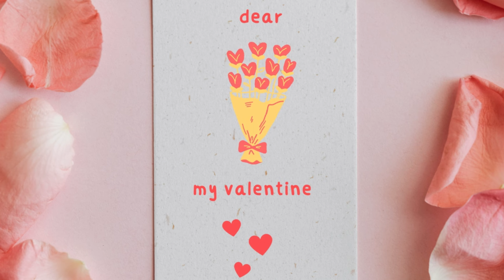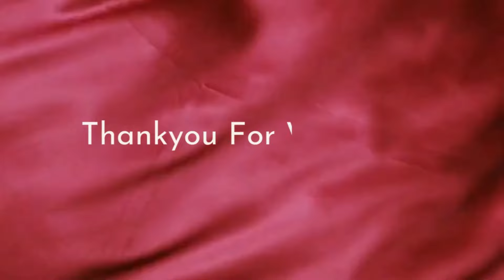Happy Valentine's Day Status 2024 | Trending WhatsApp Status | 14 February 2024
Valentines day Special Status for Special People

Happy Birthday Wishes 2024 | Happy Birthday | Someone Special Birthday | Wishes Someone Special Happy Birthday | New Trending Birthday Wishes Status | 2024 Happy Birthday Status

happy valentines day whatsapp status 2024
happy valentines day my love status
14 feb status
14 feb special status
happy chocolate cake
valentines status

valentine day status-14 feb valentine day status-happy valentine day 2024 status- valentine special
Happy Valentine's Day Status 🌹| Valentine's Day Shayari Status | 14 February Status
Happy Valentine's Day Status🌹 | Valentine's Day Special 🤗Shayari | Valentine's Day💖 2023